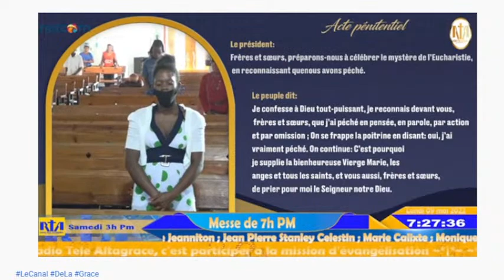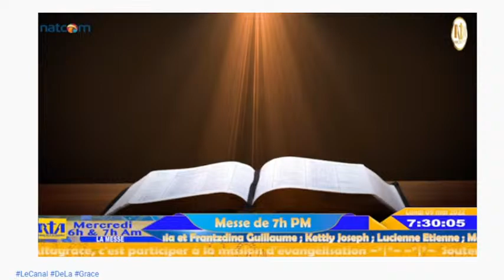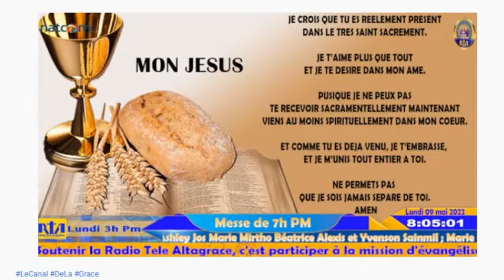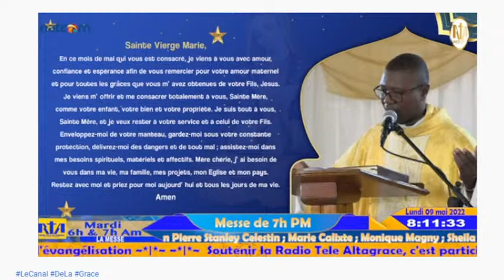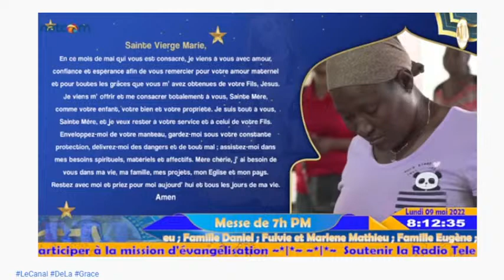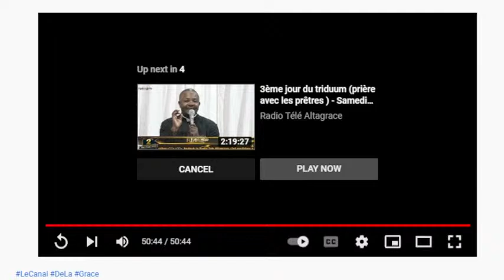Jérémie
Jérémie (Haïti)
La cité des Poètes
Administration
Pays Drapeau d'Haïti Haïti
Département Grand'Anse
Arrondissement Jérémie
Démographie
Gentilé Jérémien, Jérémienne
Population 134 317 hab. (est. 2015)
Densité 314 hab./km2
Géographie
Coordonnées 18° 38′ 38″ nord, 74° 06′ 52″ ouest
Localisation
Géolocalisation sur la carte : Haïti
Voir sur la carte topographique d'HaïtiCity locator 14.svgJérémie
Voir sur la carte administrative d'Haïti
Voir sur la carte topographique d'Haïti
modifier Consultez la documentation du modèle
Jérémie (en créole haïtien : Jeremi) est une commune d'Haïti, chef-lieu du département de Grand'Anse, arrondissement de Jérémie.

On la nomme aussi « la Cité des Poètes »

Géographie
Relativement éloignée d'une bonne partie d'Haïti, Jérémie est située à environ 297 km à l'ouest de la capitale, Port-au-Prince, sur la rive nord de la péninsule de Tiburon appelé également la presqu’île du Sud.

La ville de Jérémie est traversée par la rivière de la Grande-Anse avant d'aller se jeter dans le golfe de la Gonâve.

Démographie
À la fin du xviiie siècle, Moreau de Saint-Méry donne quelques chiffres sur la population de Jérémie à l'époque coloniale : « La population était, en 1681, de 163 blancs et 117 nègres, mestis et mulâtres, Indiens et Indiennes. En 1692, de 14 habitants sédentaires et de 16 chasseurs. En 1751, de 387 blancs, 109 affranchis et 2 147 nègres. Elle est à présent de 2 000 blancs, de 1 000 affranchis et de 17 000 esclaves, en y comprenant celle de la ville et ses accessoires »1.

La ville de Jérémie compte aujourd'hui 42 388 habitants et la commune 134 317 (estimation 2015)2.

Histoire
Les troupes britanniques débarquent à Jérémie en septembre 1793.

En 1964, sous la dictature de François Duvalier, la ville deviendra le théâtre d’une répression contre la population locale appelée Vêpres jérémiennes. En effet, à la suite du débarquement de treize opposants du groupe Jeune Haïti dans le sud du pays le 5 août 1964, Duvalier, avec sa politique noiriste3, va donner libre cours à sa fureur contre les mulâtres de la ville de Jérémie. Des treize débarquant, on compte un noir et douze mulâtres. A Jérémie, il existait un système d'apartheid dans la ville reconnue pour sa population mulâtre prééminente. Certains clubs sociaux étaient réservés à certaines familles réputées mulâtres. Sous tous les aspects, il existait une discrimination envers la population noire et le préjugé de couleur y était très fort. Les haines et rancœurs accumulées au cours des décennies contre ces derniers serviront de prétexte à des crimes abominables de la part de Duvalier, de ses agents militaires et des tonton macoutes4. Aux mois d'août, septembre et octobre plusieurs mulâtres, femmes, vieillards et enfants sont torturés puis tués.

En octobre 2016, après le passage de l'ouragan Matthew, la ville est détruite à 80 % et coupée du monde ; ses habitants sont privés de nourriture et d'eau potable5; l'épidémie de choléra connaît une recrudescence6.

Le 14 août 2021, la ville est touchée par un tremblement de terre de magnitude de 7,2 qui cause de nombreux dégâts, notamment à la cathédrale7.

Administration
La commune est composée des sections communales de :

Basse-Voldrogue
Haute-Voldrogue (dont le quartier « Léon »)
Haute-Guinaudée
Basse-Guinaudée
Fond Rouge Dahere
Fond Rouge Torbeck
Monuments et sites

La cathédrale Saint-Louis-Roi-de-France de Jérémie.
Le Fort Marfranc fait partie d'une vingtaine d'ouvrages militaires construits sur le territoire d'Haïti après l'indépendance en 1804
La Cathédrale Saint-Louis-Roi-de-France
Personnalités liées à la commune
Général Dumas (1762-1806), père d'Alexandre Dumas et grand-père d'Alexandre Dumas fils.
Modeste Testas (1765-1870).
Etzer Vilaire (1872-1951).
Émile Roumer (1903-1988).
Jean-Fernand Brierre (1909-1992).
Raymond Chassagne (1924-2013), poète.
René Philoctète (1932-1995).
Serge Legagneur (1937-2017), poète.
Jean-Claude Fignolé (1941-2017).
Raoul Cédras (né en 1949), qui dirigea la junte militaire de 1991 à 1994, après avoir renversé Jean-Bertrand Aristide.
Gontran Décoste (né en 1957), évêque du diocèse de Jérémie.